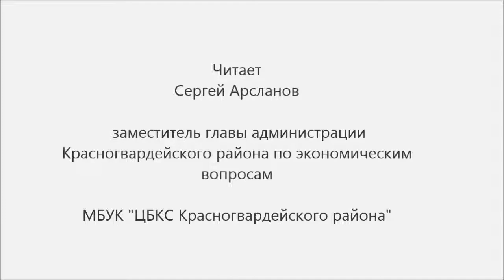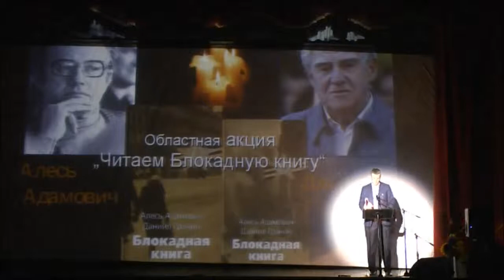Акция «Читаем «Блокадную книгу». Сергей Арсланов